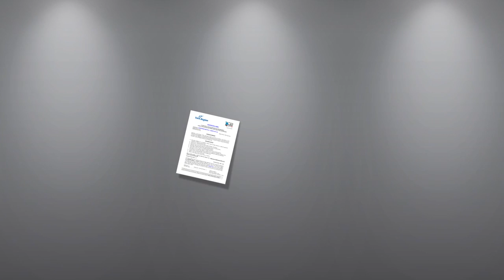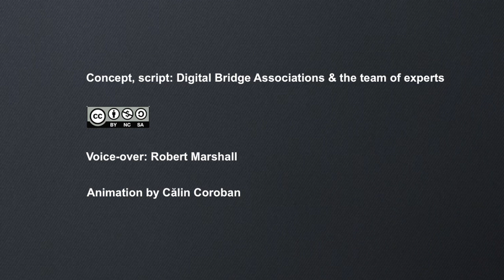Rulo (ep. 8) - The Land of Fun is hiring!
The Land of Fun has announced a new session of hiring. For many years now, no one has been hired and this year there will be many new positions. Rulo’s parents want to apply for two of the new jobs at the public office of the land.

Unfortunately, Mr. Cobble, the head of the land, and his relatives have other plans. They plan to prevent hiring outside of their family and group of friends.

Watch the animation to learn what happened. Watch the full series of Rulo to learn more on rule of law and your rights.

Concept&script: Digital Bridge Association and the team of experts. Animation: Călin Coroban. Voice-over: Robert Marshall